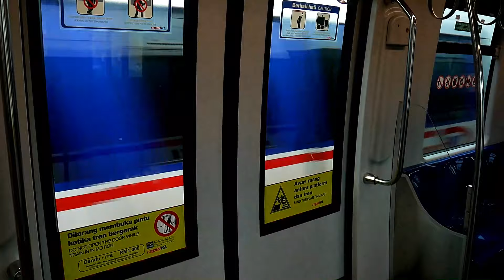WHY MALAYSIA IS BETTER THAN MY COUNTRY - SAD TRUTH!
In this video, Bolu shares a little about what makes Malaysia different from his home country. Enjoy this rare content!

Stay tuned for more videos from Malaysia, as you travel Malaysia with Bolu, by the way this is a Malaysia lunch out, Malaysia travel vlog, and may serve as a Malaysia travel guide! During the journeys and explore of Malaysia, I have discovered that Malaysia is truly Asia, so this travel vlogs around Malaysia is quite interesting as I am a foreigner in Malaysia! hope through my vlogs in Malaysia, I may inspire you to visit Malaysia! Let's enjoy traveling Malaysia and explore with bolu on this travel vlog Malaysia. sometimes I like to travel Malaysia and make some Malaysia road vlog, and this Malaysia vlog, in particular is amazing, have you ever visited a post office in Malaysia? it is an interesting vlog Malaysia, I also tried some delicious Malaysia food, I'm sure you want to find out my Malaysia food reaction, hopefully I will love to make more travel vlog Malaysia, soon hope you enjoy this travel video Malaysia, from this foreigner in Malaysia!

*Be POSITIVE, SINCERE and SIMPLE* Don't let anybody steal your joy!